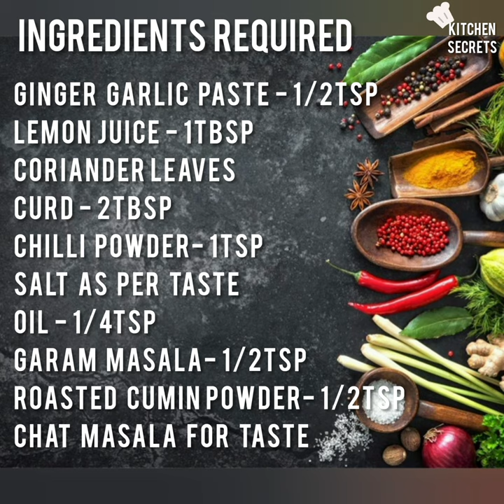TANDOORI CORN CHAT 🌽| BARBEQUE STYLE | NO ADDED COLORS| SIMPLE AND EASY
Simple yet easy and delicious Tandoori Corn recipe .. Try this at home and it's very great snack for weekend.👍😋